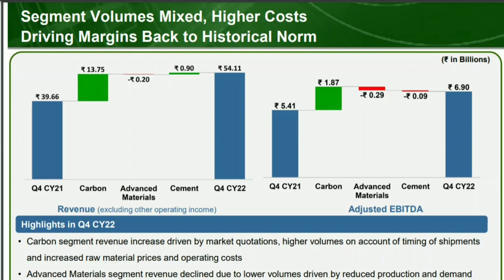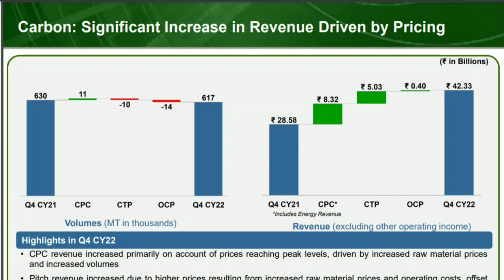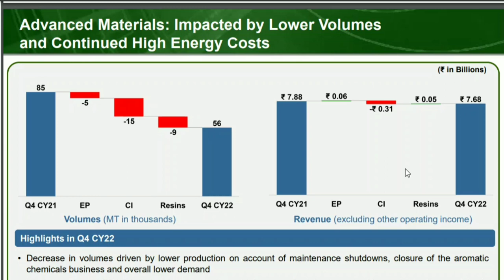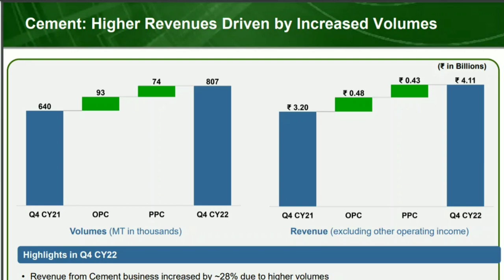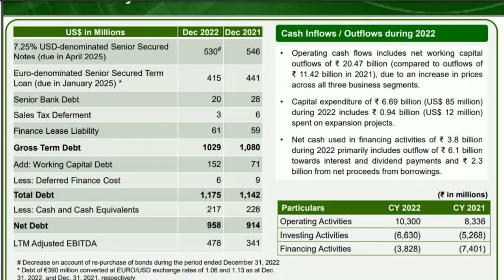GOOD NEWS FOR RAIN INDUSTRIES 🌧 RAIN INDUSTRIES SHARE LATEST NEWS | RAIN INDUSTRIES SHARE ANALYSIS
RAIN.INDUSTRIES SHARE DEBT ANALYSIS. .
RAIN INDUSTRIES SHARE  BUISNESS ANALYSIS...
GOOD NEWS FOR RAIN INDUSTRIES.